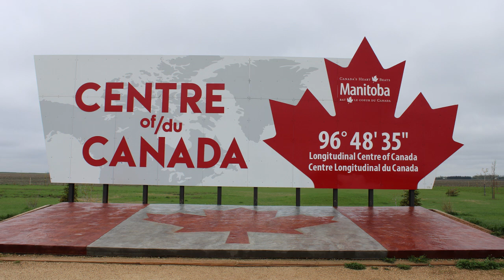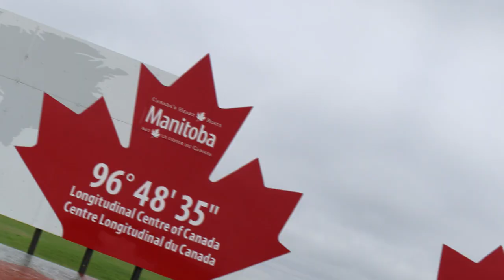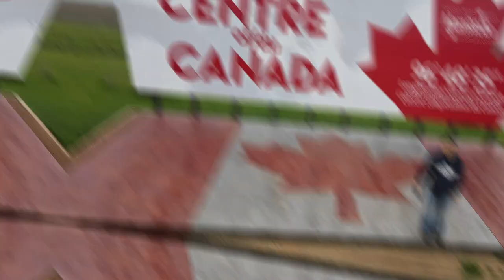20240519 寻找草原三省的美妙的地方